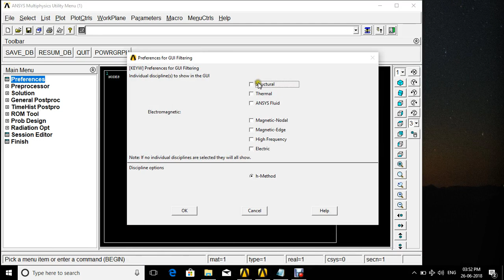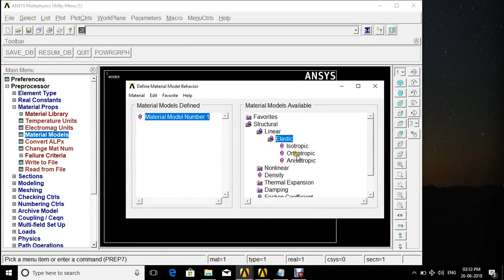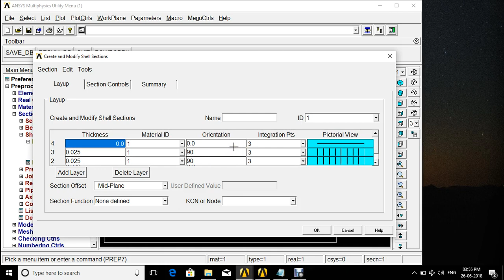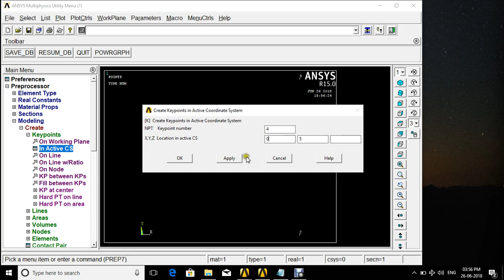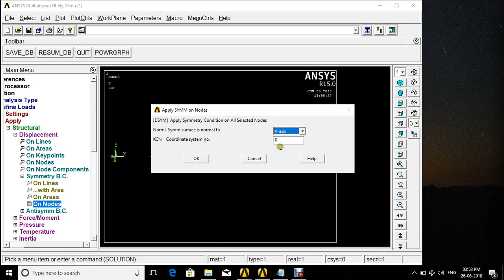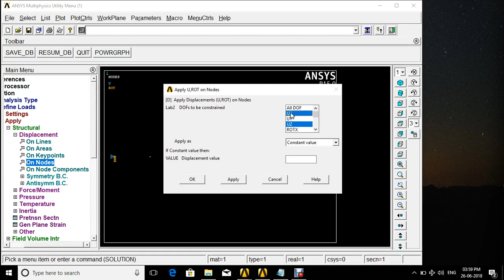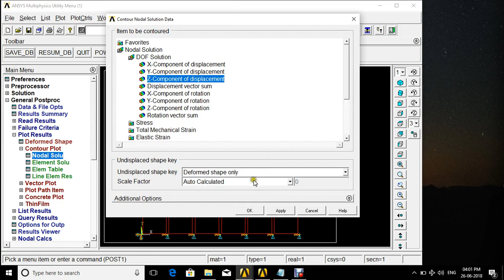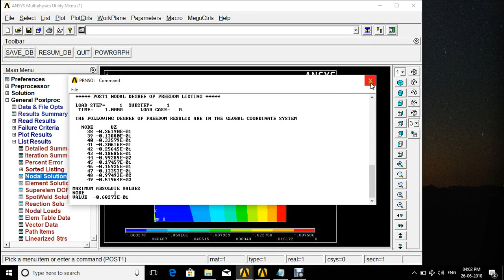Laminated plate Analysis using Shell Element- ANSYS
Thick Laminated Plate Analysis under uniform Pressure - ANSYS